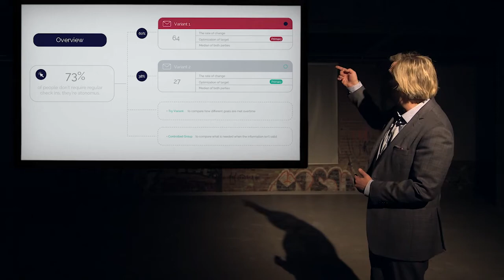Presentation Skills For Leaders with Body Language Expert Mark Bowden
Presentation skills for leaders from body language expert Mark Bowden. Top presentation skills training one of the world's top experts.

For expert body language keynote speaker Mark Bowden and presentation skills training

Body language expert keynote speaker, Mark Bowden trains and coaches business people in public speaking and presentation skills. He is the public speaking coach and presentation trainer for any executive that needs to stand out, win trust, and gain credibility every time they speak. Voted #1 body language professional in the world for two years running, Mark Bowden is a top keynote speaker on body language and a top expert in body language and nonverbal communication.